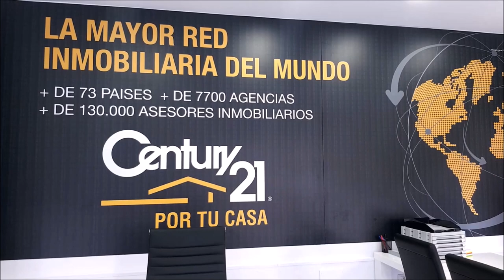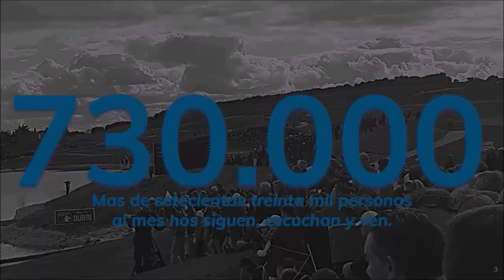248 SPORTS AND GOLF CON 8 JUGADORAS Y ENTRENADOR DEL FUTBOL POZOBLANCO FEMENINO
• 4 años emitiendo
• 8 JUGADORAS Y MANUEL FERNANDEZ ENTRENADOR, CLUB DE FUTBOL POZOBLANCO FEMENINO
Todos nuestros programas son
• Amenos
• Divertidos
• Vas a pasar un buen rato